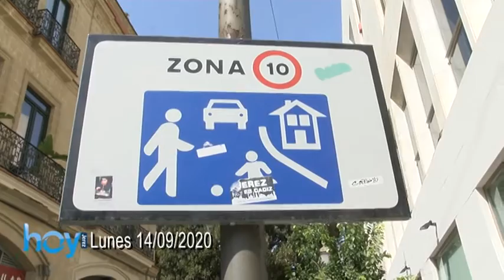Hoy Jerez Lunes 14 Septiembre 2020 (Segunda parte)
Programa "Hoy Jerez" de 8TV Jerez emitido el Lunes 14 de Septiembre de 2020 (Segunda parte)